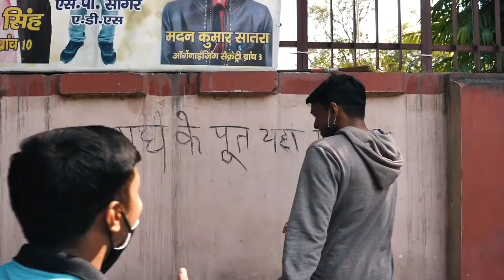Heritage Walk by Cluster Innovation Centre, University of Delhi (DU CIC)